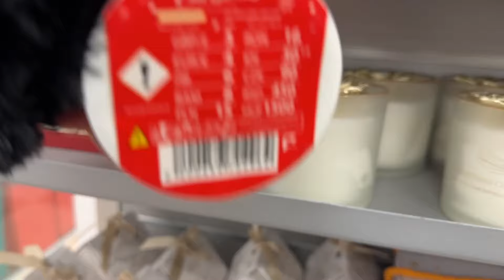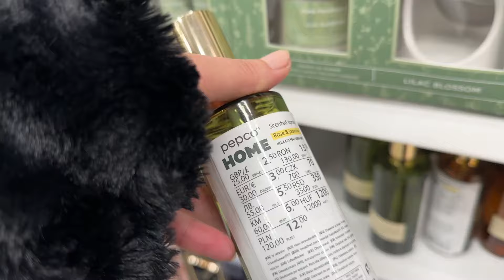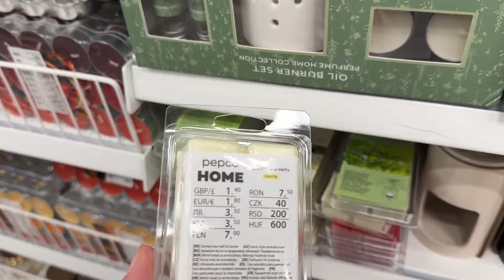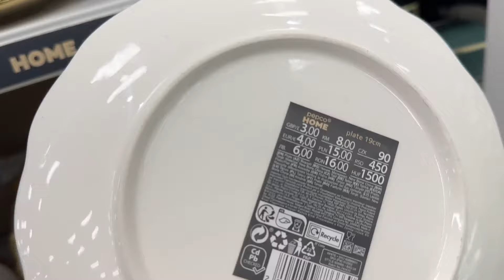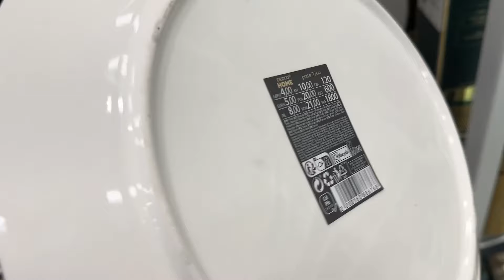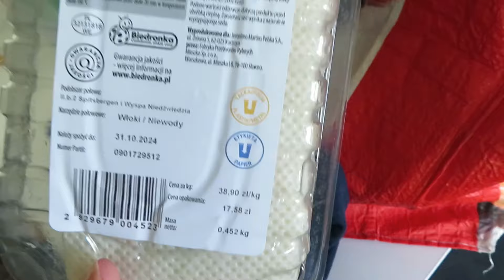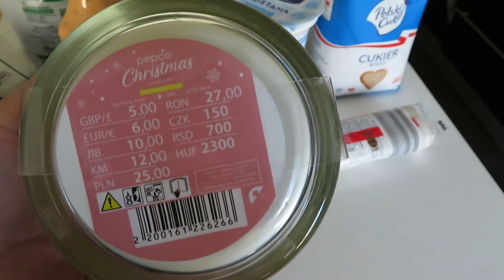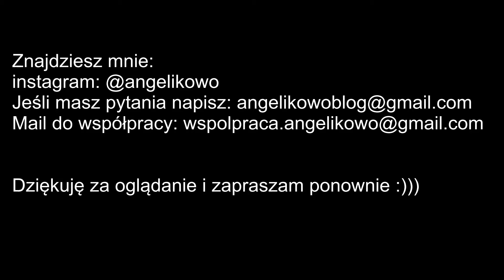DAILY VLOG - Przegląd półek w PEPCO / Małe zakupy z Biedronki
Dawno nie robiłam przeglądu półek, ale głównie dlatego, że nie lubię zakupów stacjonarncyh. Ale dziś będzie to przegląd PEPCO. Wybiorę się również do Biedronki po kilka ciekawych rzeczy, ale o tym już w dalszej części vloga.

💬 W moim filmie znajdziecie:
- polecenia produktów ➕

🎶 Muzyka  :
ES_Velvet Nightfall - Megan Wofford
ES_Dark Roast - baegel
ES_My Answer's No - Slowfly